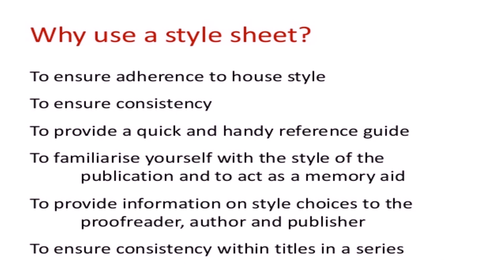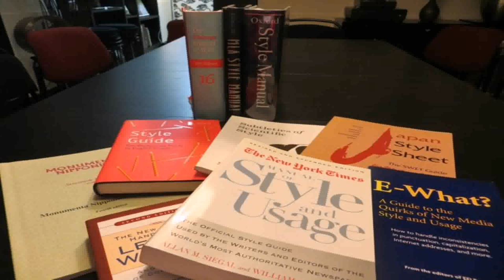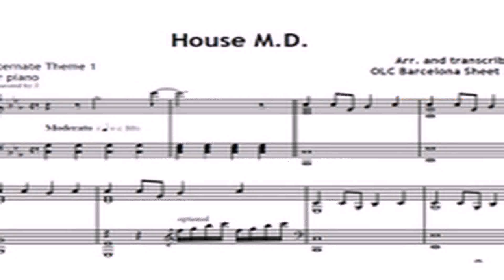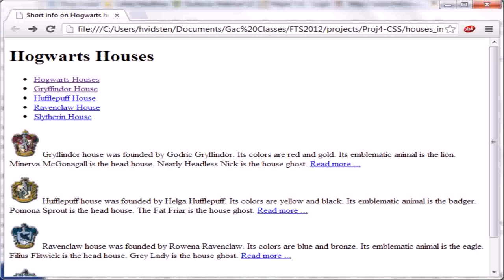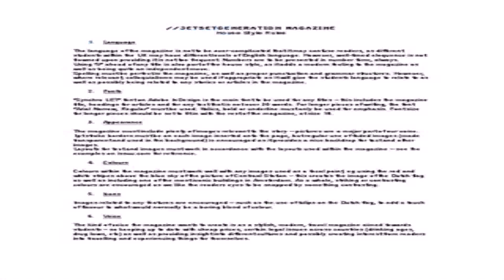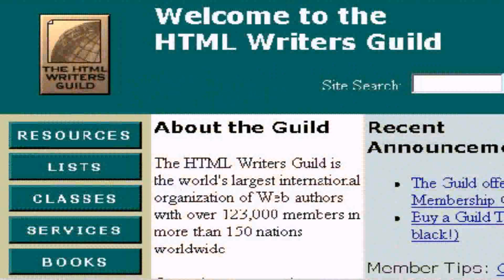House Style Sheet (see description) (see description)